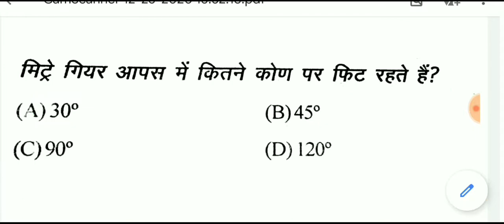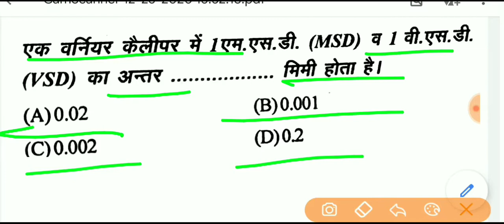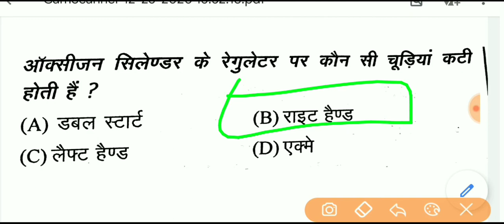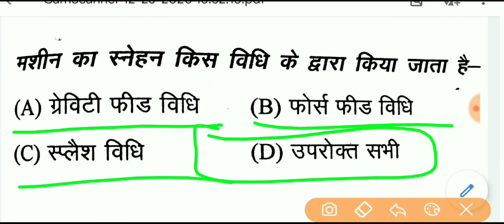fitter theory 1st year MCQ. Fitter theory 1st year objective question in Hindi.Fitter theory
fitter theory question paper 2018.
fitter theory  in Hindi.
fitter theory question paper 2019.
ITI fitter theory first year.
ITI fitter theory 1st SEMESTER. global ITI fitter theory first year.
fitter theory objective question in Hindi.
fitter theory objective type question and answer. fitter theory ka objective question. fitter theory most important question,
fitter theory model paper.
electrician model paper.
electrician question model paper.
electrician model test paper,
electrician most important question.
electrician most question, electrician
 objective question in Hindi.
electrician objective question. electrician objective type question in Hindi. electrician theory wifistudy. electrician theory 1st year. electrician theory classes. electrician theory online class.
electrician theory model paper. ITI electrician theory most important question
electrician theory mock test. ITI model paper 2020. Idea model papers.fitter_theory_objective_question. fitter_theory_top_questions. ITI exam 2020 most important question. most important objective question. ITI top question. ITI fitter theory mein sabse jyada aane Wale mahatvpurn prashn.iti_exam2020. fitter theory most important objective question in Hindi. fitter_theory_objective_question.
ITI_exam2020, ITI_objectivequestion,ITImodelpaper2020, ITI electrician theory model paper 2019,what is power generation, Shakti utpadan kise kahate Hain,
 current unacademy, AC current in Hindi,. AC current and DC current in Hindi,  AC current and DC current mein kya antar hai, AC current or DC current mein kya antar hai,  AC current and
शक्ति उत्पादन (power generation) ITI exam 2019,electrician theory most important objective question.

Turner objective question paper in Hindi,
Turner theory 2nd year objective question in Hindi,
plumber theory question in Hindi.
plumber theory model paper 2020.
plumber theory most important question.
plumber theory objective question.
plumber theory paper 2020.
plumber theory paper 2019.
carpenter theory.
carpenter theory book pdf.
Turner theory 2nd year question and answer.
ITI exam top question. ITI practical question and answer. ITI practical most important question. ITI practical mein puche jaane wale question.